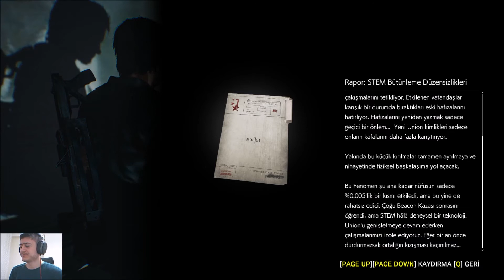The Evil Within 2 #13# Türkçe İhanet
Merhaba Dostlar. Yepyeni Hikaye, aksiyon, korku, gerilim tabanlı bir oyun ile sizlerleyim. 13 Ekim 2017 tarihinde çıkmış olan ve döneminin popüler ses getiren oyunlarından olan the evil within 2 nin 13. bölümünü oynayacağız. Elimden geldiği kadar oyunu sizlere yaşatıp sunmaya çalıştım. Herkese keyifli seyirler.